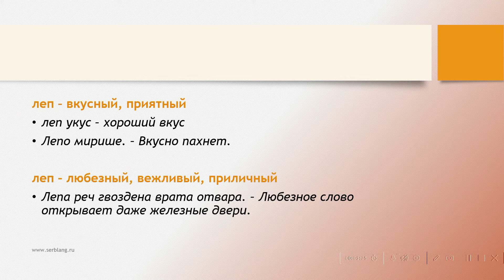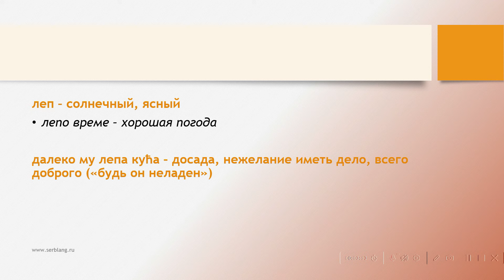Выражения со словом ЛЕП